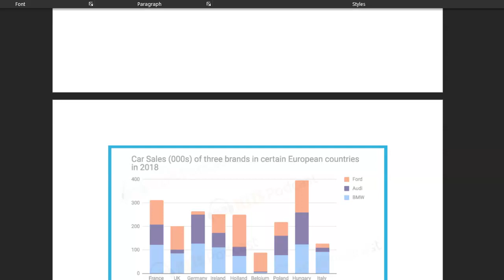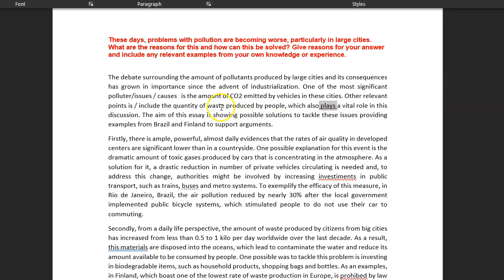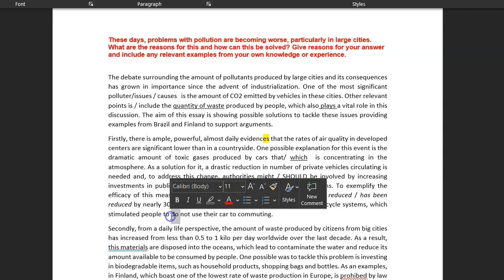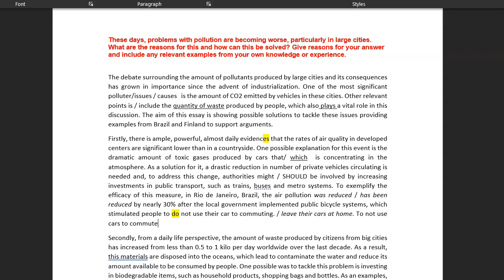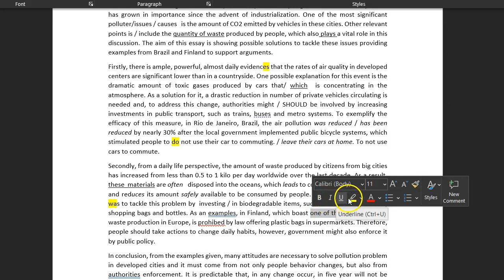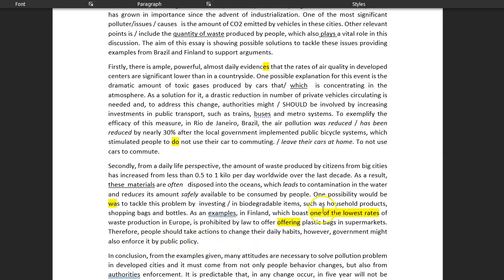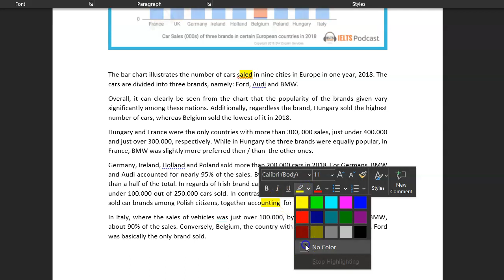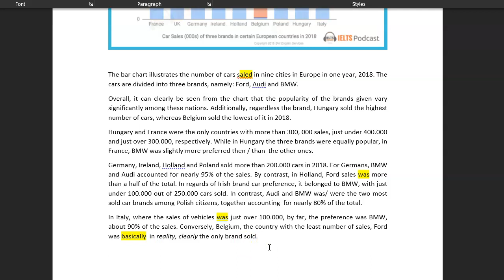ielts essay correction - Alline - LOVELY WRITING